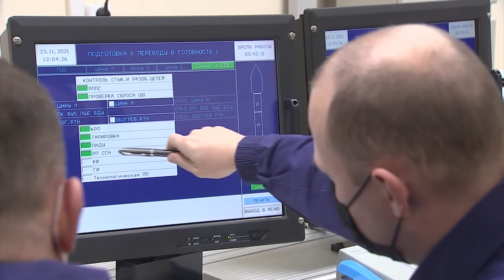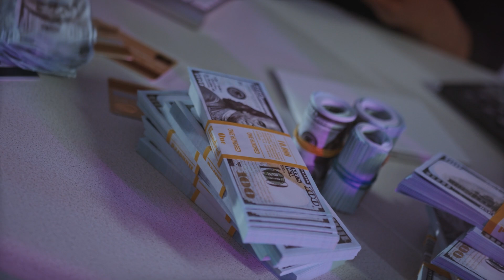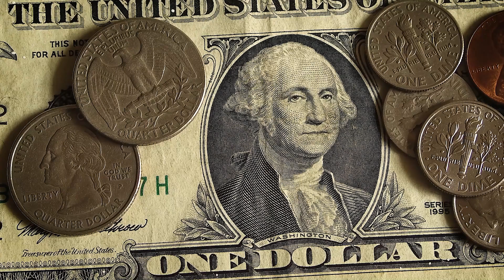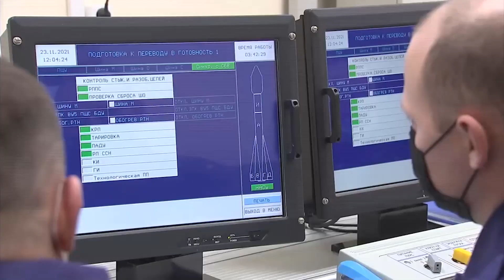Elon Musk FINALLY HELPED Rival OneWeb Launch Satellites Into Space!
On March 21st, 2022, in London, United Kingdom OneWeb, the low Earth orbit (LEO) satellite communications company, announced today that the company and SpaceX entered into an agreement that will enable OneWeb to resume satellite launches.

This historic moment took place after the British company, OneWeb was refused by Russia to let it use its rockets to launch the satellites, OneWeb turned to Musk and got the help they needed to send its Internet-beaming satellites into orbit.

Even though the terms of this rather unusual deal were not disclosed, it is obvious that the two competitors coming together must mean they are working on something bigger than their competition.

It's hoped the first of a series of launches can take place before the end of the year.
The tensions between OneWeb and Russia rose when the company was forced to call off its scheduled March 4 launch of 36 satellites on one of Russia's Soyuz rockets after Russia's space agency Roscosmos demanded a guarantee that the technology would not be used for military purposes and that the British government sold its stake in the company.

Of course, the United Kingdom declined these terms and rejected all calls from Russia and the timing of the cancellation was no good either, the launch cancellation came amid heightened tensions between Russia and NATO governments, including Britain, over economic sanctions imposed against Moscow by the West in response to Russia's February 24 invasion of Ukraine.
We recall the company, OneWeb was rescued from bankruptcy by the British government and Indian telecoms giant Bharti Global in 2020, when the UK was seeking a post-Brexit alternative to the EU's satellite navigation system Galileo.